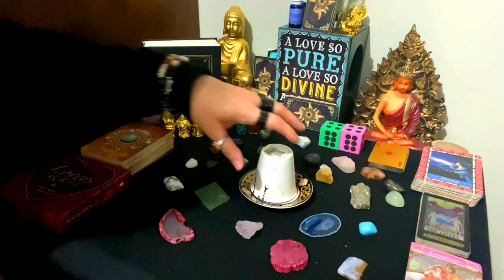A SPECIAL OCCASION WILL BE REMEMBERED 2023❤️💌2+ MINUTES COFFEE💌tarot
On this channel i will be doing tarot messages and coffee reading  for all the zodiac signs.

I am also a tarot reader, psychic, photo readings, palm readings Babylonian Fortune Teller and much more and been doing this since i was 7 years old (reading the clouds)..

I also have other channels operating at  different frequency called
Cloudy Whispers

DESTINY